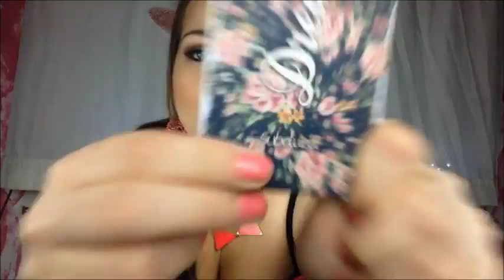♡iPhone Case Collection!• IPHONE 5♡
♡ OPEN THIS FOR MORE FRANCESCA ♡

❀Instagram➜ Username: TheAudrina17

Un bacio, Francesca♡

Ultimo video: "Assaggio e Provo Snack Giapponesi - Coca Cola Gommosa, Kit Kat e Caramelle Gusto Uva + GIVEAWAY"